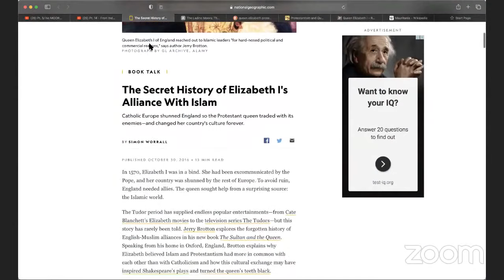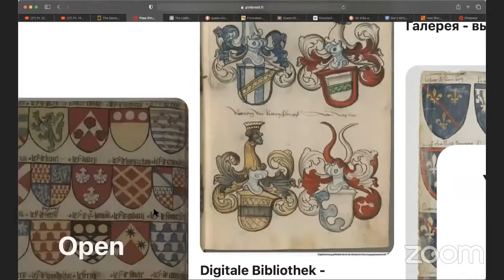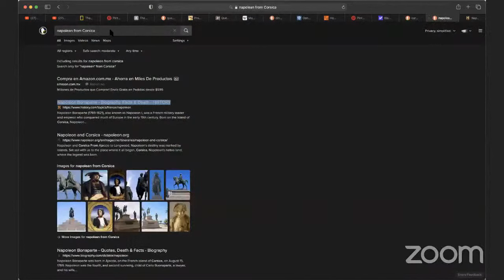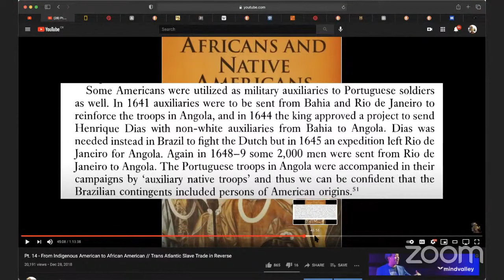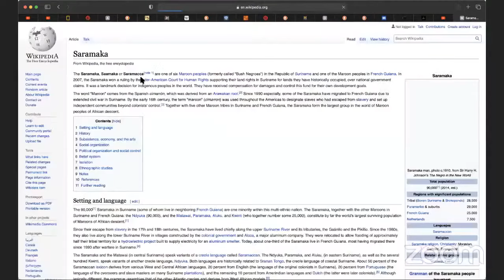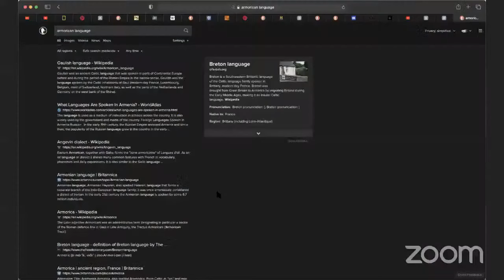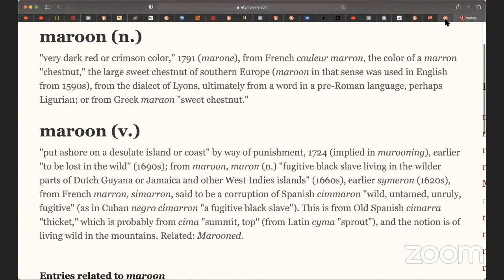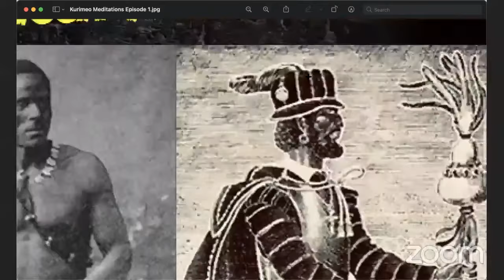YOU ARE NOT READY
FRENCH SUBTITLES AVAILABLE ON YOUTUBE OPTIONS
REPLAY of Kurimeo Meditation n°1 broadcasted  LIVE on march 26th 2021 - KURIMEO featuring SIMARON

CLICK ON SUBTITLE OPTIONS FOR FRENCH SPEAKERS
source :